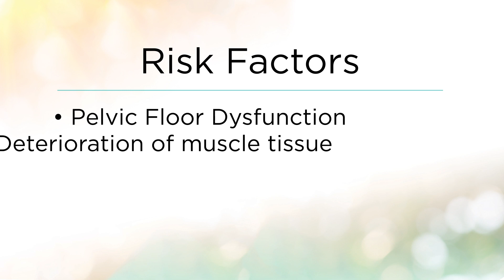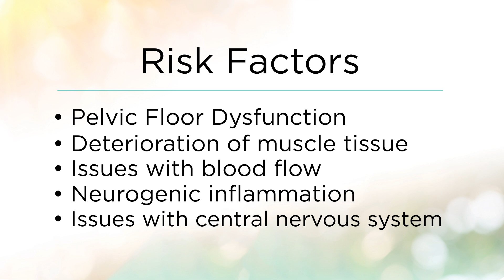Chronic Pelvic Pain Endometriosis | Treatment and Relief Options | Pelvic Rehabilitation Medicine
Chronic Pelvic Pain Endometriosis: Treatment and Relief Options at Pelvic Rehabilitation Medicine

Topics discussed include:

Endometriosis explained

Where it can grow

How endometriosis affects the body

Hope for those suffering

Endometriosis is a chronic inflammatory condition where you have lesions that are like plaques that can grow anywhere in the abdominal cavity. And so typically people say that it grows just on the outside of the uterus instead of inside of the uterus. But it can actually grow anywhere on the abdominal wall, sometimes on the bowel and sometimes on the diaphragm. And then oftentimes on the pelvic floor, which can lead to other pelvic pain syndromes that we treat, specifically pelvic floor dysfunction, as those lesions can cause direct inflammation into the muscles and nerves of the pelvic floor. It can start affecting the quality of the muscle tissue, it can affect the blood flow, it can affect the nerves in the area and create neurogenic inflammation. And it can also start affecting the central nervous system or the way the brain processes pain.

A lot of patients come into us nervous because they've all heard there's no cure for endometriosis. But we really look at the whole system to try to relieve the pain of endometriosis by treating all the other systems that can be affected by it. We really work best in conjunction with other providers like the endometriosis surgeons. Sometimes we need to refer to an orthopedic surgeon if people start having other issues with their hips get involved. There really is hope for pain relief from endometriosis. A lot of times it's just finding the right providers and treatments to give you that relief. I find that it's very helpful for me having gone through the pain and suffering of endometriosis. I understand because I've felt those same strange sensations before that no one else has been able to understand. And I'm able to give that affirmation back to the patient and say, "No, I've dealt with this too. What you're experiencing is real and that's a symptom that goes along with endometriosis." I just think of how much my quality of life would have improved if I was able to seek these treatments sooner. And that's why we're trying to reach out to people at a younger age to try to prevent these things going on for years and years and causing mental anguish that really we could help prevent.